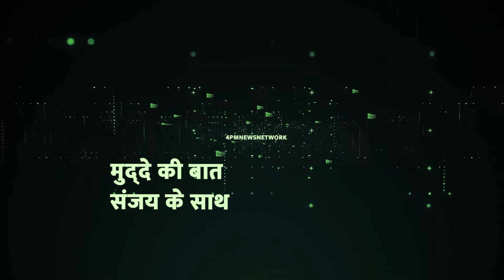BJP को छोड़ सपा में वापसी करेंगी Aparna Yadav, जानिए आखिर किस वजह से आएगी सपा में ?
अपर्णा यादव ने विधानसभा चुनाव से पहले अखिलेश यादव से बगावत करते हुए भाजपा ज्वाइन की थी। अब ये दावा किया जा रहा है कि अपर्णा यादव की सपा में कभी भी एंट्री हो सकती है !